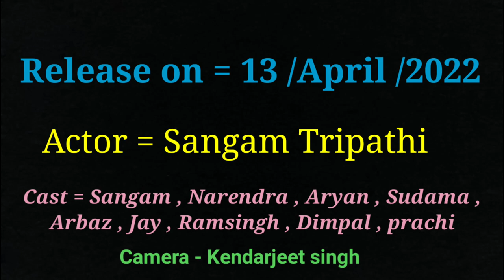Mohni Song l love story | Monika Verma & Toshant Kumar | Real love story | cg song 2022 | by Sangam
🔴 ʟɪᴋᴇ❤
•🔴 ꜱʜᴀʀᴇ❤
🔴 ꜱᴜʙꜱᴄʀɪʙᴇ❤
ᴅᴏɴ'ᴛ ꜰᴏʀɢᴇᴛ ᴛᴏ ʟɪᴋᴇ , ᴄᴏᴍᴍᴇɴᴛ , ꜱʜᴀʀᴇ & ꜱᴜʙꜱᴄʀɪʙᴇ

Copyright :Everything you see in this video has been created by me (Sangam cool vlog) unless otherwise stated. Please do not use any photos or content without first asking permission.

Release on = 13 /April /2022